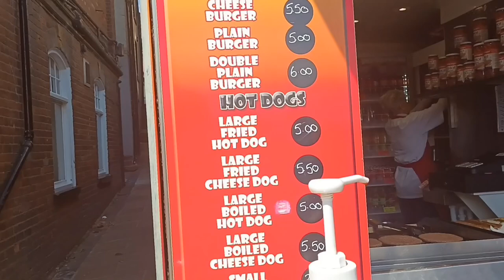day 16 of the summer holidays vacation